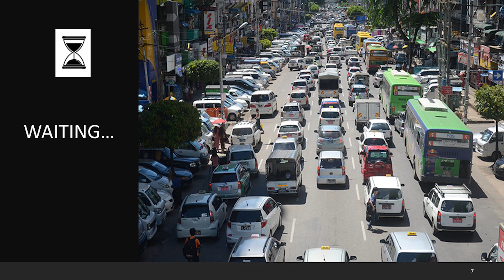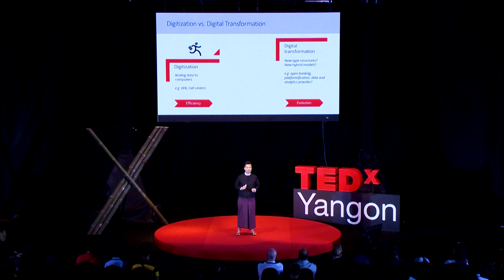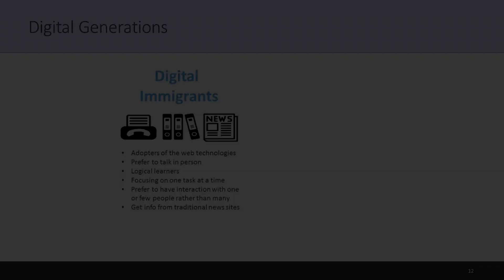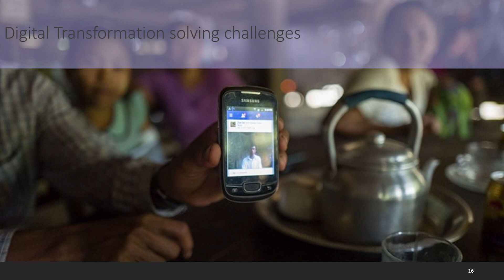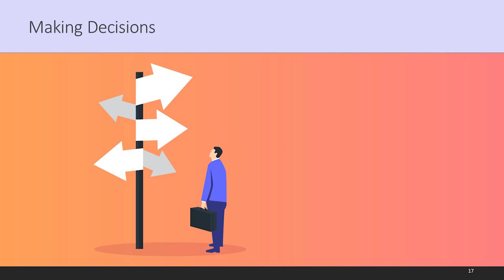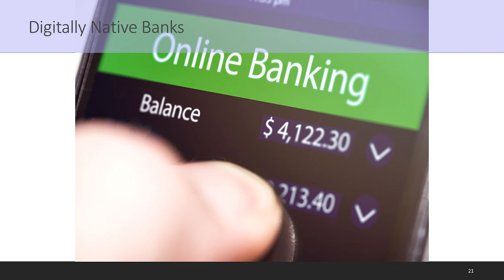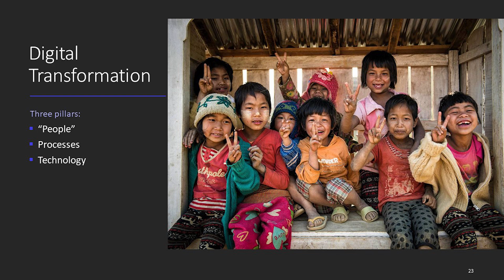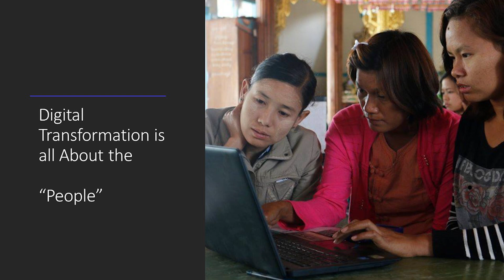Why Digital Transformation is all about the People | Mike Phone Myint | TEDxYangon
Mike Phone Myint has been obsessed with computers and technology since young and learned his first programming language in his early teens. He is known to be the “fixer” by his peers and friends; he loves to solve problems of various sizes, from printer jams to customer experience journey of digital loan applications.

Mike has the idealistic goal of transforming Myanmar to be a better country – using digital and technology. He’s always seen passionately talking about good governance, project management, cybersecurity, digital strategy and leadership – whether be it at a conference or networking sessions by British Chambers of Commerce Myanmar, where he volunteers as a board director. Mike Phone Myint has been obsessed with computers and technology since young and learned his first programming language in his early teens. He is known to be the “fixer” by his peers and friends; he loves to solve problems of various sizes, from printer jams to customer experience journey of digital loan applications.

Mike has the idealistic goal of transforming Myanmar to be a better country – using digital and technology. He’s always seen passionately talking about good governance, project management, cybersecurity, digital strategy and leadership – whether be it at a conference or networking sessions by British Chambers of Commerce Myanmar, where he volunteers as a board director. This talk was given at a TEDx event using the TED conference format but independently organized by a local community.